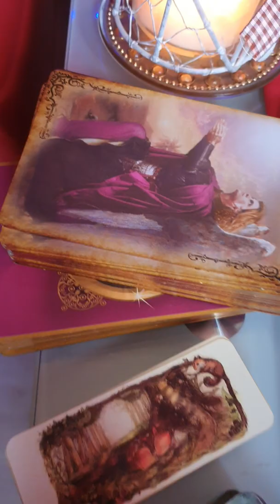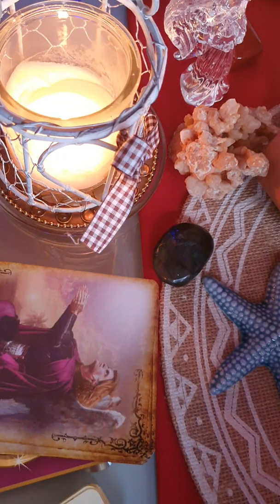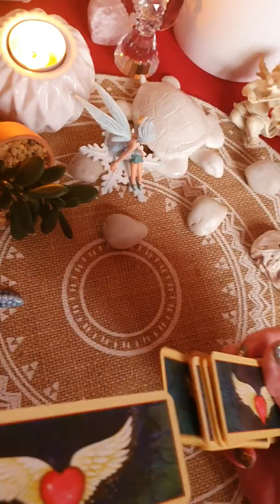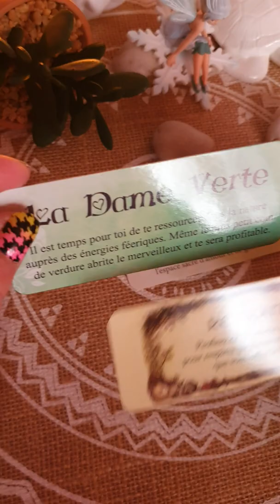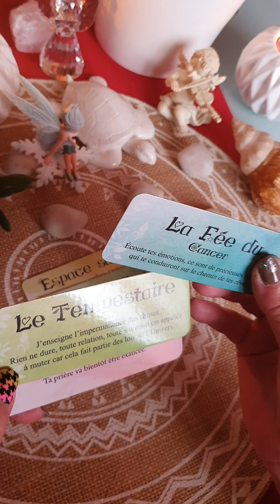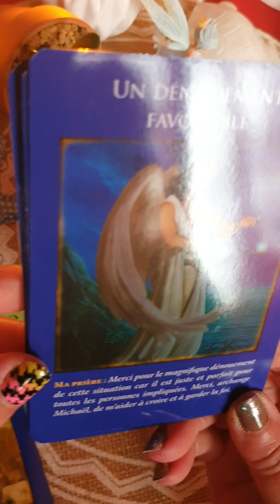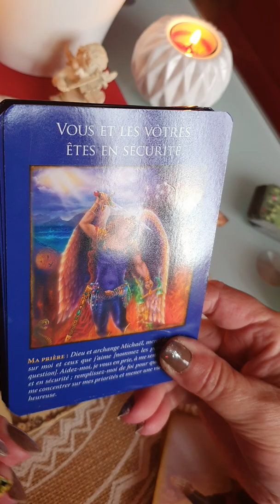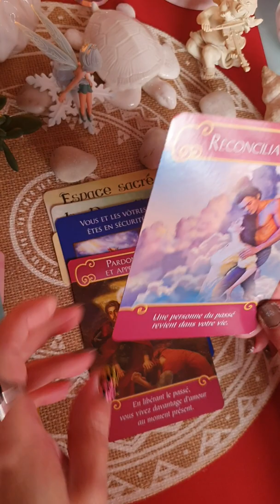86 ime vid.2nd part. Messages des signes d'eau de bonnes énergies ♨️🦂🐟🦀💖💖💦🏞 intemporels